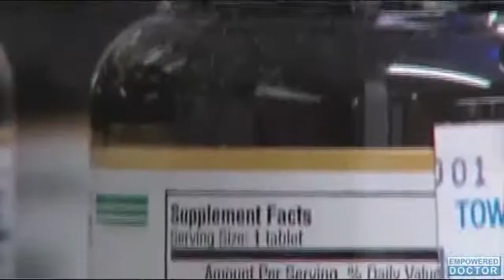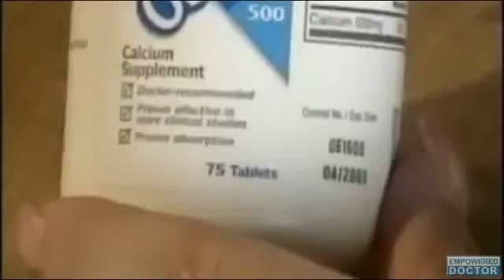Calcium and Vitamin D Help Hormones Help Bones Following Menopause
Is it safe for postmenopausal women to take calcium and vitamin D supplements to boost their bone strength? There are a number of conflicting reports, and opinions vary greatly on the subject. Now, an analysis from the Woman's Health Initiative trial offers support in favor of using these supplements - at least for women already undergoing hormone therapy.